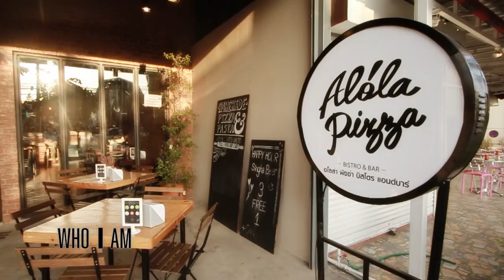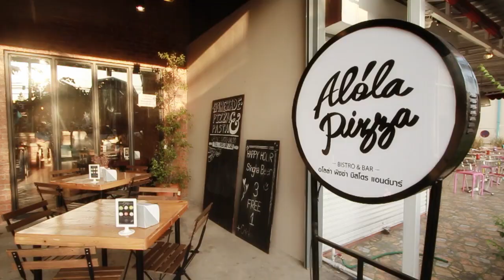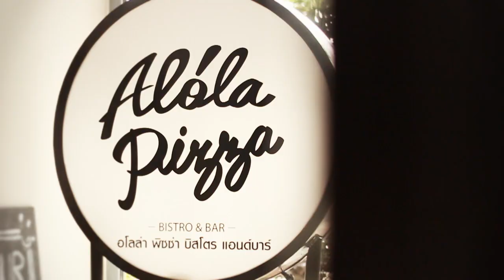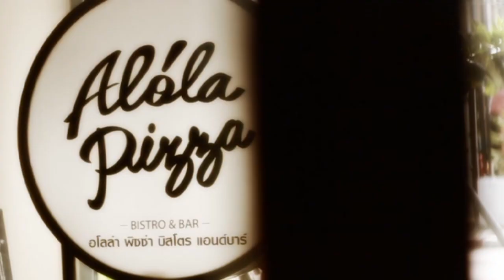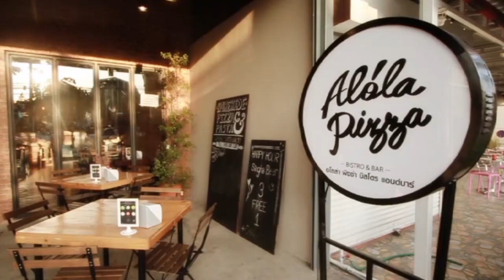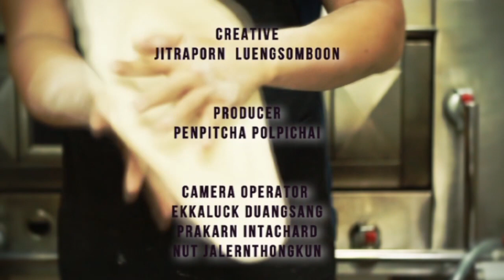อั๋น อัทธเกตุ เจ้าของร้าน Alola Pizza พิซซ่าสไตล์โฮมเมด BY WHO I AM EP 111